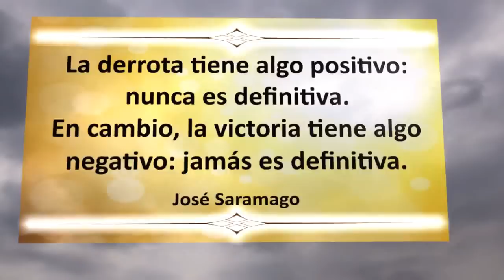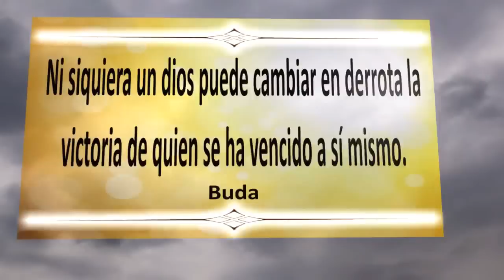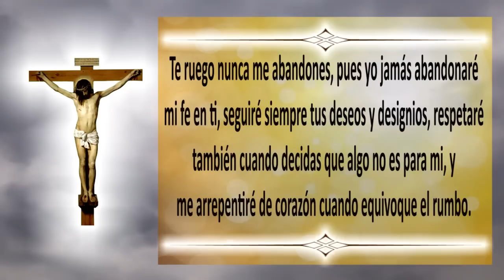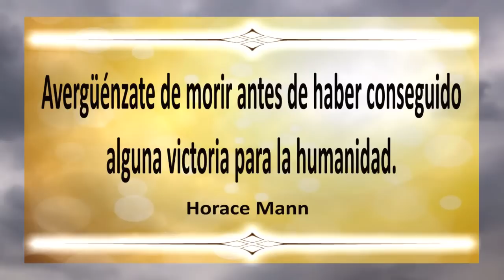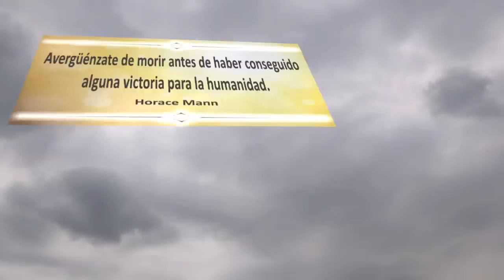ORACIÓN PODEROSA para OBTENER VICTORIA | Esoterismo Ayuda Espiritual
Cuentas veces hemos querido salir Victoriosos   en ciertos aspectos en nuestra vida y por más que nos esmeramos no lo podemos logra, creo que pasa muchas veces verdad? Es por eso que en este vídeo les muestro La Oración Poderosa para obtener Victoria.

Podrás encontrar más información en mis redes:
*Página web o blog: